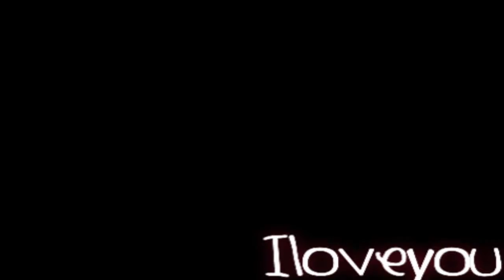Iloveyou Rj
So, this isnt a very good video..
But it's a video, nonetheless, of me and the love of my life. If you go back far enough, you will see that he's been around for a while(: